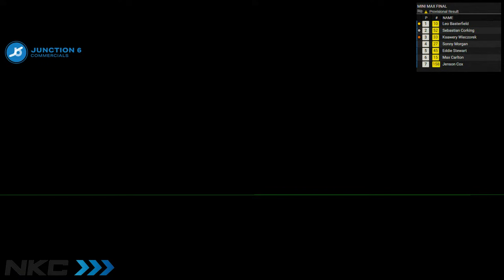NKC 2023 Round 6 Clay Pigeon - LIVE!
It's the final round of the 2023 NKC. All the titles are up for grabs, join us for an exciting day of championship Karting